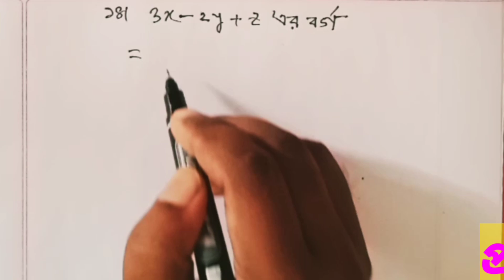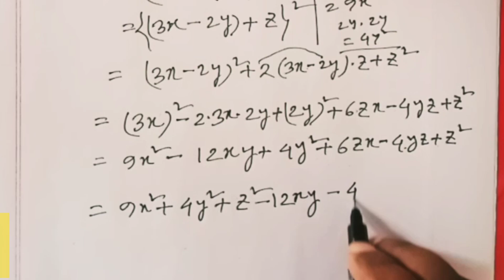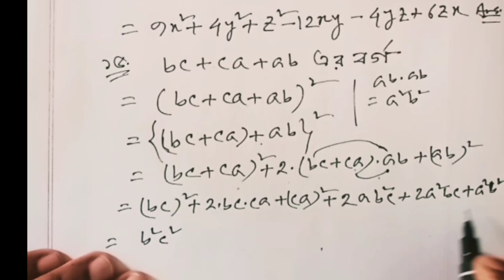পর্ব৬।। ৭ম শ্রেণির গনিত অনু-৫.১ বর্গ নির্নয়।। Class Seven math chapter 5.1।। by suhel rana